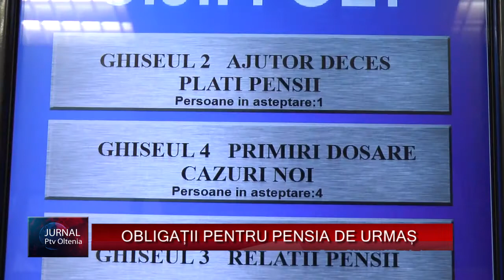OBLIGAȚII PENTRU PENSIA DE URMAȘ